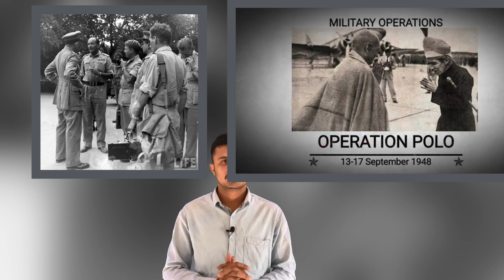General Rajendrasinhji Jadeja | First Chief of Army Staff | Gujrati | Knowledge